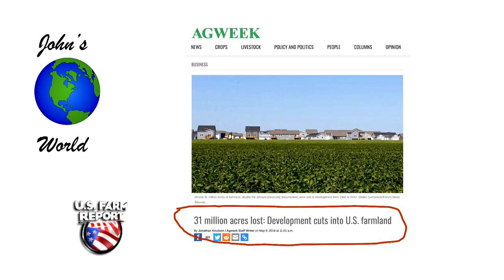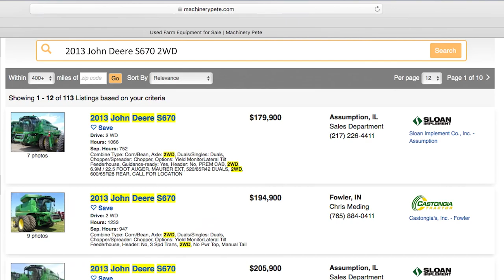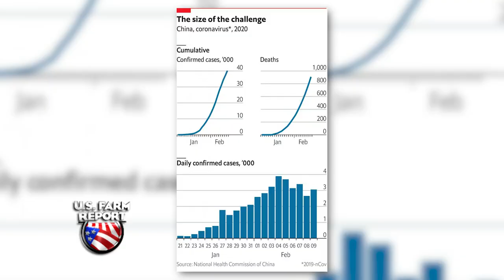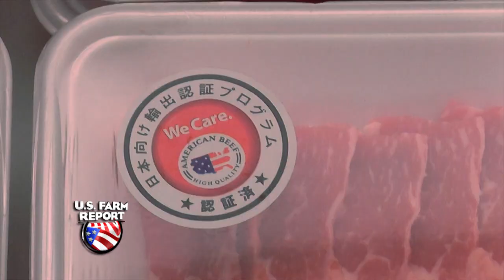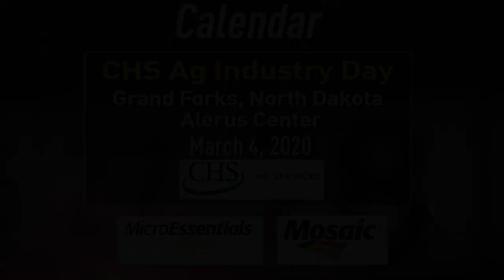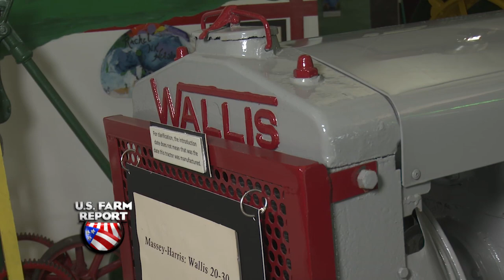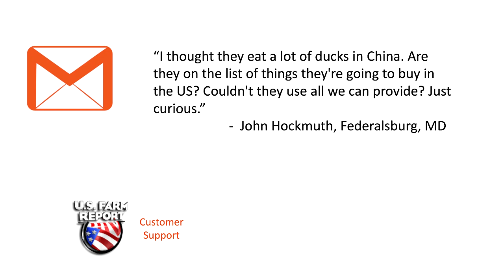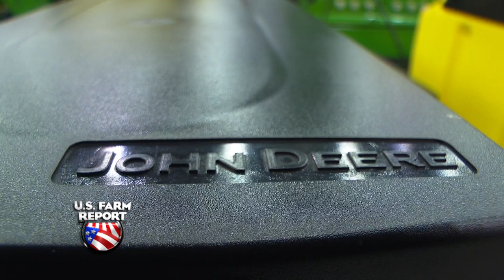U.S, Farm Report 02/15/20